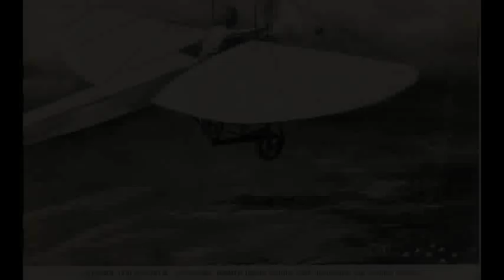23rd October 1911: Italian Carlo Piazza pilots the first aircraft in war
The Italian government of Prime Minister Giovanni Giolitti launched its invasion of Libya in order to formalise its influence in the provinces of Tripolitana and Cyrenaica amidst the declining power of the Ottoman Empire. Having sent an ultimatum to the Ottoman government that was not accepted in full, war was declared on 29 September 1911.

Carlo Piazza formally qualified as a pilot in April 1911, and soon took control of the Royal Italian Army air detachment having proved himself as a talented racing pilot. When the Italo-Turkish War broke out later that year, the Italian military transported its entire fleet of nine aircraft to Tripoli following the prediction of aviation theorist Giulio Douhet that aircraft would cause significant problems for the enemy.

Having arrived in Libya by steamship, the Italian aircraft were brought on shore after the 20,000 ground troops began disembarking their ships on 10 October. The Italians soon found that the Ottoman defence was stronger than they had expected and, during a standoff near Benghazi, Piazza flew over the Turkish lines in a Blériot XI aircraft. This type of machine, powered by a 25-horsepower, three-cylinder engine, had famously made the first flight across the English Channel in a heavier-than-air aircraft in 1909.

Barely a week later the Italo-Turkish War would also see the first ever aerial bombing, when Italian Lieutenant Giulio Gavotti dropped four grenades from his Taube monoplane. Later in the conflict, the Turkish military was the first to shoot down an aircraft with rifle fire.